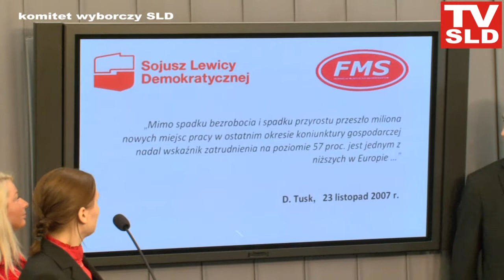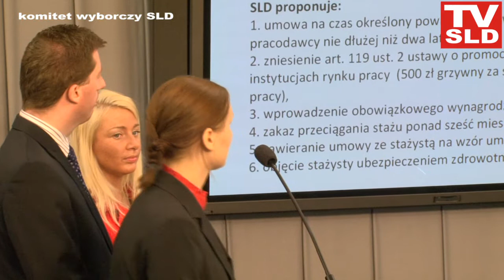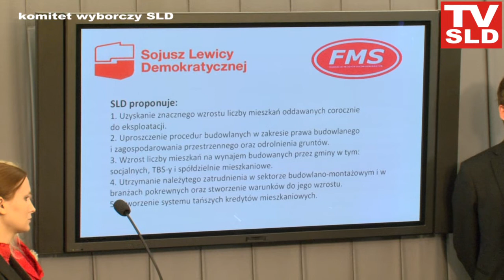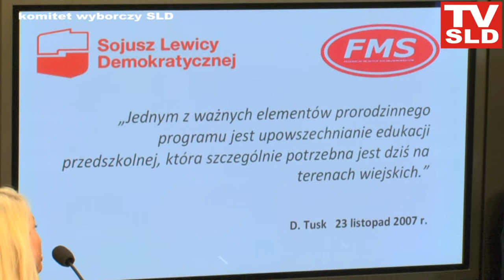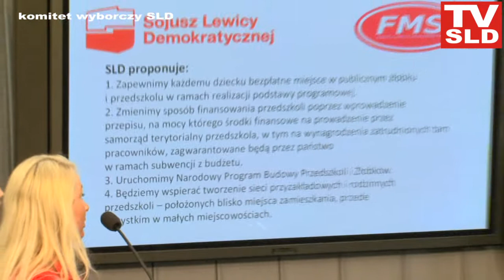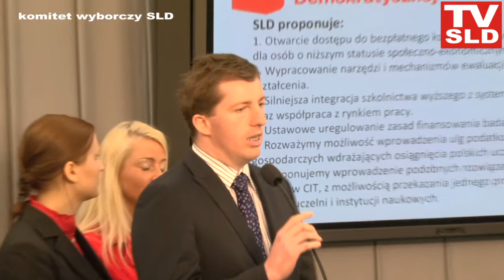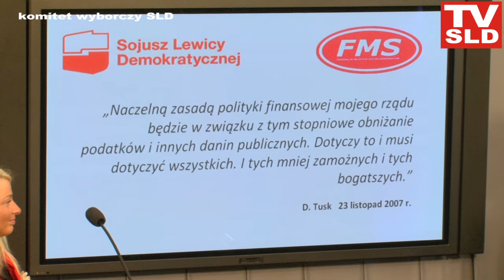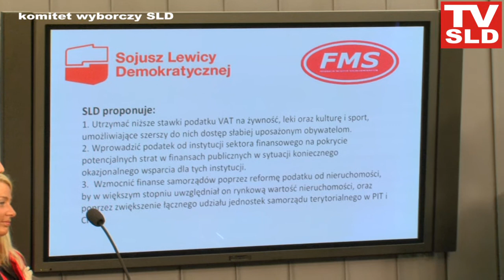TVSLD : Prezentacja młodych kandydatów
Dziś w sejmie odbyła się konferencja , na której zostali przedstawieni młodzi kandydaci do sejmu w wyborach parlamentarnych.